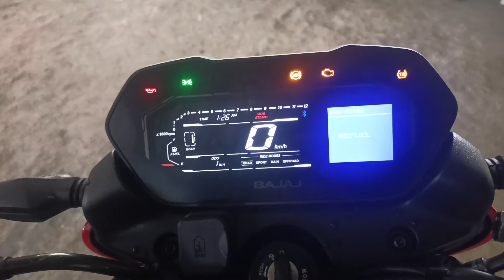NS400z:The Biggest Pulsar Ever